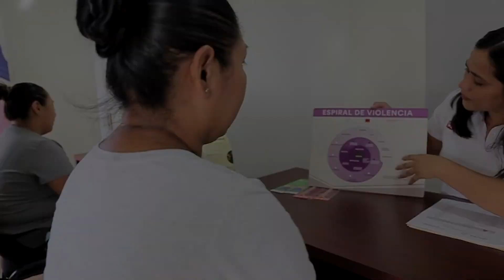🚨🙍🏻📊Colima, el estado más inseguro para las mujeres